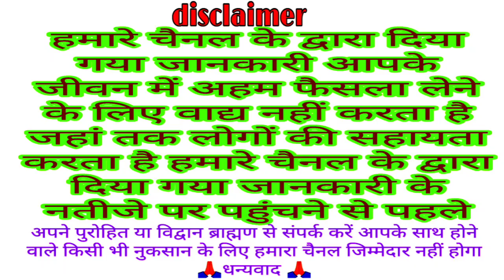हरियाली तीज कब है 18 या 19 अगस्त 2023 शुभ मुहूर्त व्रत पूजा महत्व | Hariyali Teej kab hai | sawan